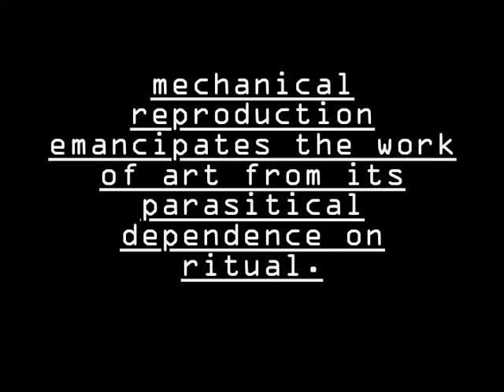Mechanical Reproduction IV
Sound Provided by Mike Weez